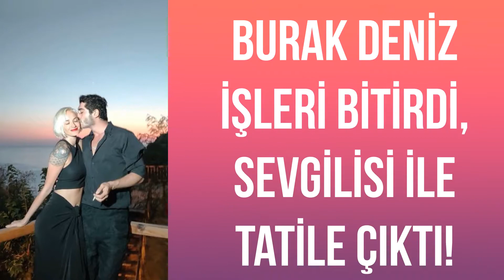Burak Deniz işleri bitirdi, sevgilisi ile tatile çıktı!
Burak Deniz, ‘Maraşlı’ dizisinde ‘Celal Kün’ karakteriyle sergilediği oyunculuk performansıyla çok konuşuldu. Sonrasında ise ünlü Türk yönetmen Ferzan Özpetek’ten teklif alan Burak Deniz, İtalya'da dizi çekimlerine katıldı.